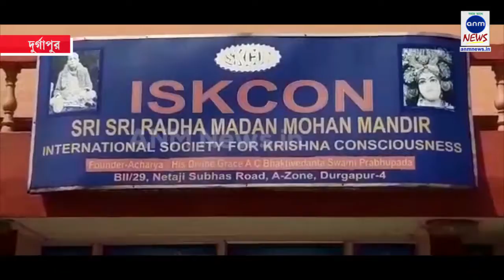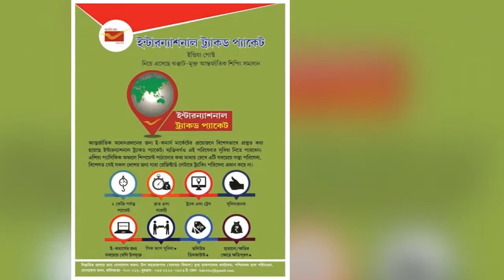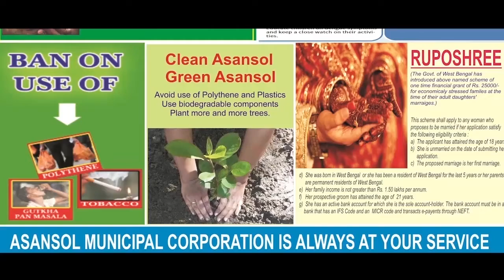ধুমধামহীন স্নান যাত্রা!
হরি ঘোষ, দুর্গাপুর: দুর্গাপুর শহরে জগন্নাথ দেবের রথ যাত্রাকে কেন্দ্র করে দুর্গাপুরবাসীর ব্যাপক উৎসাহ ও উন্মাদনা থাকে। জগন্নাথ দেবের পবিত্র স্নান যাত্রা দেখতে কত জেলা থেকে ভক্তরা আসেন।

কিন্তু মহামারীর আবহে মন্দির খোলা নেই। তাছাড়া লক ডাউন না খোলায় ভক্তরাও কেউ বাড়ির বাইরে বেরোনোর সাহস পাচ্ছেন না। তাই মন্দির কর্তৃপক্ষের ইচ্ছে না থাকলেও জগন্নাথ দেবের স্নান যাত্রা খুবই সংক্ষিপ্ত আকারে করা হলো এবার।

নেই ধুমধাম। তবু ঠাকুরের সেবায় দুর্গাপুর ইসকন মন্দিরে বিধি মেনেই সম্পন্ন হল স্নান যাত্রা। উপস্থিত ছিলেন সেবাইতরা।